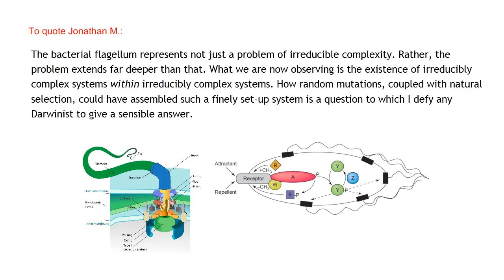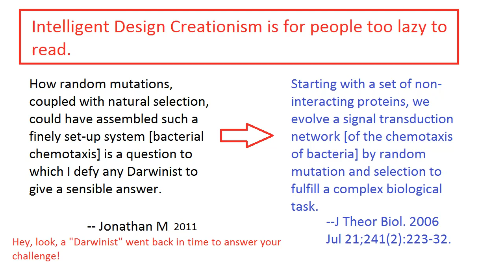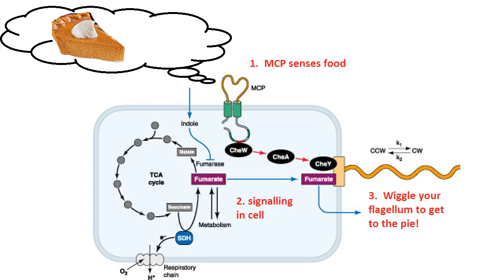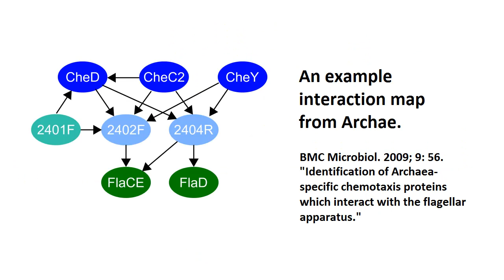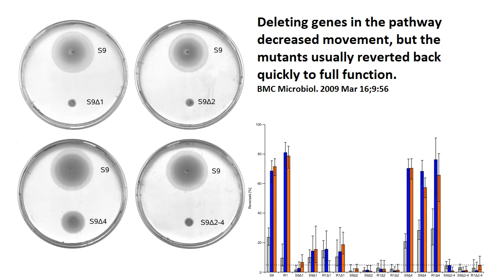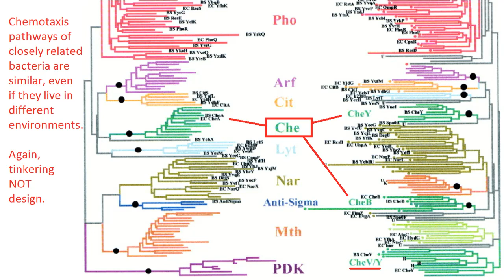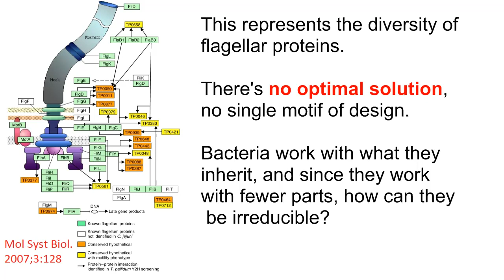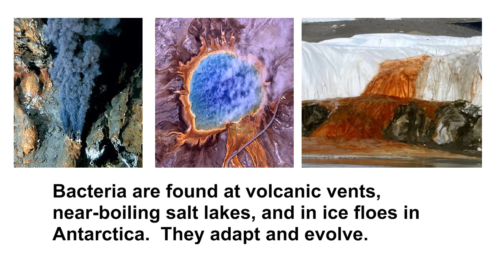ID Creationism and Bacterial Chemotaxis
1.  BMC Evol Biol. 2011 Aug 16;11(1):240.
"Our findings explain several results from diverse bacteria and lead to testable predictions regarding chemotaxis responses evolved in bacteria living under different biophysical constraints and with specific motility machinery. Further, they shed light on the potential evolutionary paths for the evolution of complex behaviours from simpler ones in incremental fashion."

2.  Appl Environ Microbiol. 2011 Jun;77(12):4105-18.
"Five batch cultures of Bacillus subtilis were subjected to evolution in the laboratory for 6,000 generations under conditions repressing sporulation in complex liquid medium containing glucose. Between generations 1,000 and 2,000, variants with a distinct small-colony morphology arose and swept through four of the five populations that had been previously noted for their loss of sporulation "  [SERIOUSLY!]

3.  BMC Genomics. 2010 Oct 20;11:588.
"Properties described by gene ontology terms identified in the overrepresentation analysis are often consistent with individual prokaryote lifestyles and are likely to give a competitive advantage to the organism."

4.  Adv Appl Microbiol. 2009;66:53-75.
"The analysis of complete genome sequences from microorganisms that occupy diverse ecological niches reveal the presence of multiple chemotaxis pathways and a great diversity of chemoreceptors with novel sensory specificities."

5.  Proc Natl Acad Sci U S A. 2010 Jan 26;107(4):1391-6.
"We show that the maximin response is the unique one that always outcompetes motile but nonchemotactic bacteria. The maximin strategy is adapted to the variable environments experienced by bacteria, and we explicitly show its emergence in simulations of bacterial populations in a chemostat. Finally, we recast the contrast of evolution in regular vs. complex environments in terms of minimax vs. maximin game-theoretical strategies. Our results are generally relevant to biological optimization principles and provide a systematic possibility to get around the need to know precisely the statistics of environmental fluctuations."

6.  BMC Microbiol. 2009 Mar 16;9:56.
"Deletion of the second DUF439 protein had only minimal effects. HEAT_PBS proteins could be identified in the chemotaxis gene regions of all motile haloarchaea sequenced so far, but not in those of other archaeal species. Genes coding for DUF439 proteins, however, were found to be integral parts of chemotaxis gene regions across the archaeal domain, and they were not detected in other genomic context."

7.  Mol Microbiol. 2008 Dec;70(5):1054-61.
"Class II CheCs likely function as phosphatases in systems other than chemotaxis. Class III CheCs are found in the archaeal class Halobacteria and might function as class I CheCs. FliY is the main phosphatase in the B. subtilis chemotaxis system. CheX is quite divergent from the rest of the family, forms a dimer and some may function outside chemotaxis. A model for the evolution of the family is discussed."

8.  Proc Natl Acad Sci U S A. 2008 May 27;105(21):7500-5.
"Despite their complexity, the networks must be evolvable because of changing ecological and environmental pressures. Although the regulatory networks underlying stress responses are characterized extensively, their mechanism of evolution remains poorly understood. Here, we examine the evolution of three candidate stress response networks (chemotaxis, competence for DNA uptake, and endospore formation) by analyzing their phylogenetic distribution across several hundred diverse bacterial and archaeal lineages. We report that genes in the chemotaxis and sporulation networks group into well defined evolutionary modules with distinct functions, phenotypes, and substitution rates as compared with control sets of randomly chosen genes. The evolutionary modules vary in both number and cohesiveness among the three pathways. Chemotaxis has five coherent modules whose distribution among species shows a clear pattern of interdependence and rewiring."